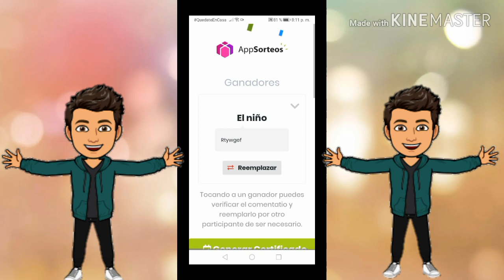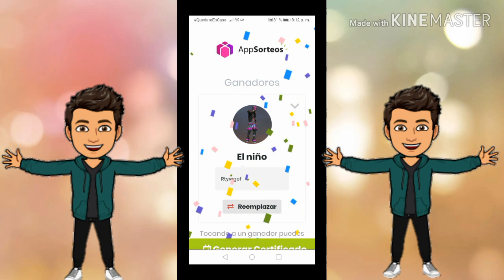GANADOR DEL SORTEO DE FREE FIRE_2020